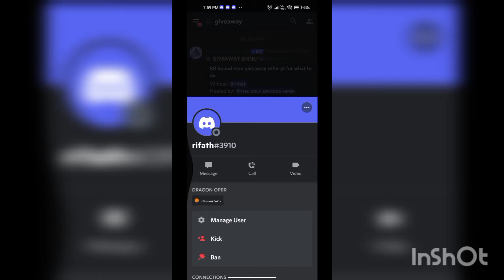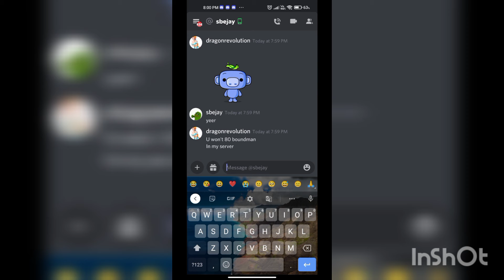Winner choosen for the giveaway sorry the boundman dident work I gave doffy but there will be more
the winner is choosen to the giveaway but unfortunately the code of boundman dident work so I gave away a doffy acct soo there will be more content and giveaways in this channel stay tuned